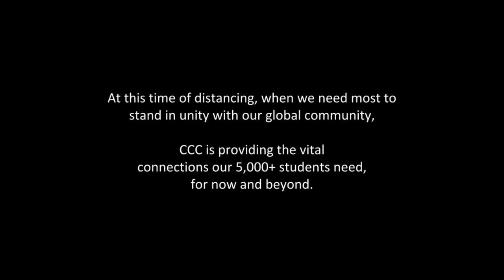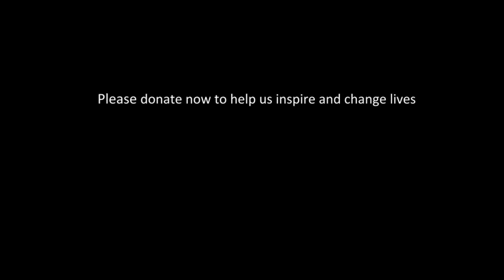Why We Need Chicago Children's Choir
Chicago Children’s Choir has worked in partnership with singers, families, international leaders and artists to continue programming on digital platforms that are available for more than 5,000 singers across the city. We are grateful that our community has united to create an interactive and compassionate virtual space during this challenging time.

Help us raise spirits by raising voices.